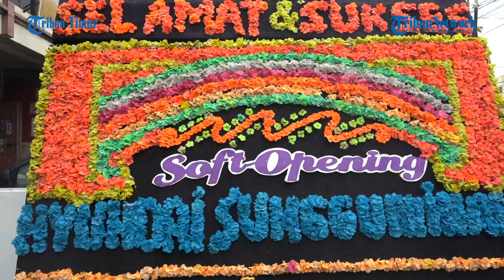Resmi Dibuka Cabang ke-6 Hyundai Pettarani di Jl Sultan Hasanuddin 26 Sungguminasa Kabupaten Gowa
(TRIBUN-TIMUR.COM) - Hyundai Pettarani Sinar Galesong Mobilindo secara resmi membuka cabang ke-6 di Jalan Sultan Hasanuddin 26 Sungguminasa Kabupaten Gowa, Sulawesi Selatan (Sulsel). Ini merupakan cabang ke-6 setelah sebelumnya dibuka cabang yakni Palu, Palopo,Gorontalo Makassar dan Kendari.

Hyundai Sungguminasa ini mengusung konsep 1S (sales) dan merupakan kantor cabang keenam yang dibuka oleh PT Sinar Galesong Mobilindo (Hyundai Galesong) sebagai wujud komitmen dalam memberikan kemudahan kepada pelanggan.

General Manager Hyundai Galesong, Dodik mengatakan bahwa pembukaan cabang ini karena masih besarnya market di sulsel terutama di Semaminasata. Dia menjelasakan sepanjang tahun 2022 pihaknya sudah menjual sekitar 400 unit. Karenanya untuk meningkatkan market share di 2023, pihaknya membuka cabang di Gowa untuk mengcover Sulsel bagian selatan, yakni Malino, Takalar, Bulukumba dan Bantaeng.

Di akui Dodik jika saat ini Hyundai secara nasional telah memiliki 160 outlet dan saat ini sudah membangun pabrik di Cingkaren. Ini menunjukkan jika Hyundai sangat agresif dan berinvestasi dan meraih market otomotif di Indonesia.

Sementara itu, Branch Manager Hyundai Sungguminasa, Citra Randang, pihaknya memiliki beragam paket promo pada akhir tahun ini, di antaranya cuti angsuran setahun, subsidi bbm Rp15 juta, subsidi trade in Rp5 juta. “Semuanya khusus untuk masa penjualan akhir Desember 2022,” ujarnya.

Videografer : Sanovra Jr